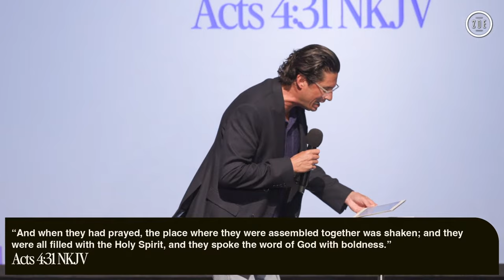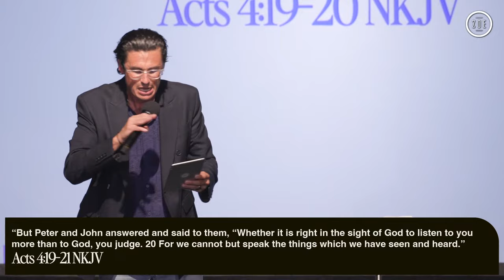Pretty Bold If You Ask Me | Chad Veach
Join ZOE Church for our live worship experience. Get involved with our ZOE Family through community, live worship, and hearing a powerful word from God.

To support this ministry and help us continue to reach people all around the world

0:00 Intro
1:15 2 Timothy
4:58 Pretty Bold If You Ask Me
5:32 Acts 4:31
10:50 Conviction
18:25 Romans 1:16
19:45 Acts 19-21
22:37 Luke 9:26
23:05 Courage
28:45 Urgency

MB01RWZNVBNNIUS